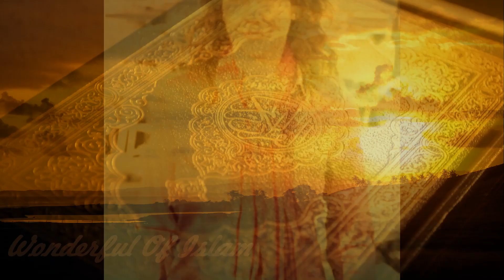KRISTIANE BACKER "VJ MTV Eropa jadi Mualaf "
QS Al-Hujurat Ayat 13
Artinya : "Hai manusia, sesungguhnya Kami menciptakan kamu dari seorang laki-laki dan seorang perempuan dan menjadikan kamu berbangsa-bangsa dan bersuku-suku supaya kamu saling kenal-mengenal. Sesungguhnya orang yang paling mulia di antara kamu di sisi Allah ialah orang yang paling takwa di antara kamu. Sesungguhnya Allah Maha Mengetahui lagi Maha Mengenal".

Cerita dikutip dari berbagai sumber di Google dengan kata kunci "Kristiane Backer/VJ MTV Eropa/Mualaf/Masuk Islam/Biography/Biodata"